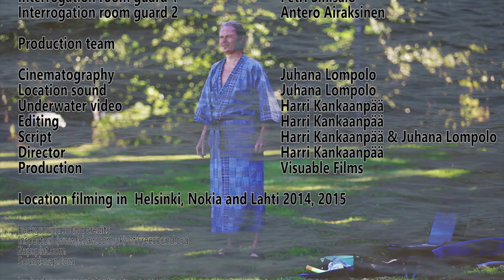Underwater singer | A man and his hydrophone dreams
He escaped the USSR with his underwater singing dream.